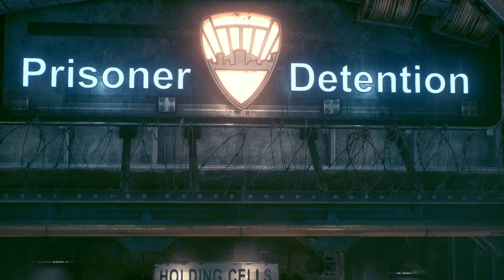BATMAN: ARKHAM KNIGHT The beginning